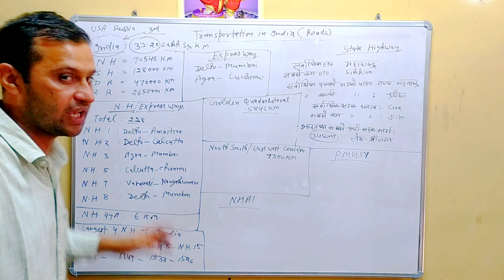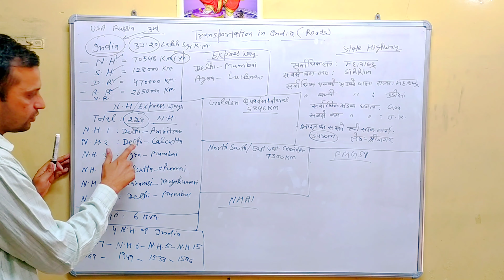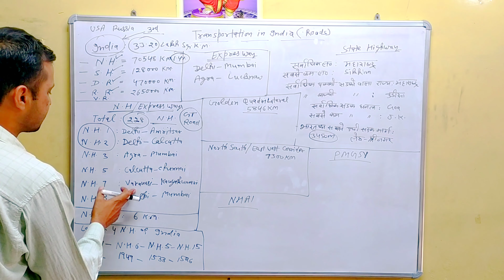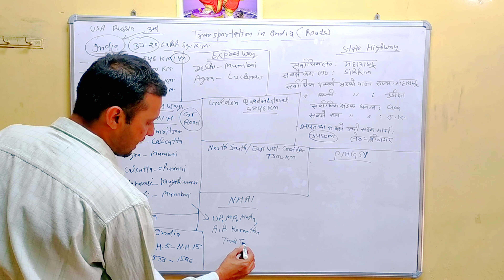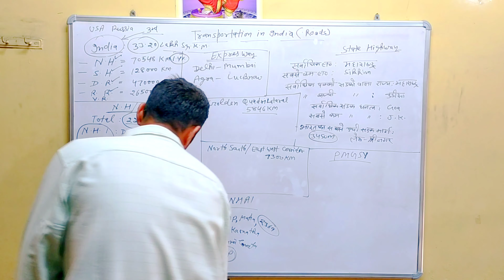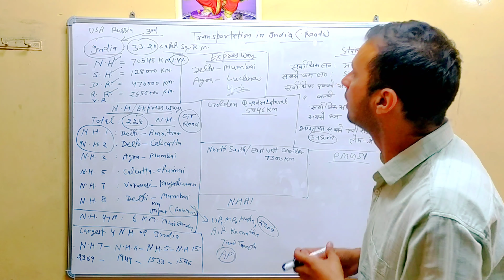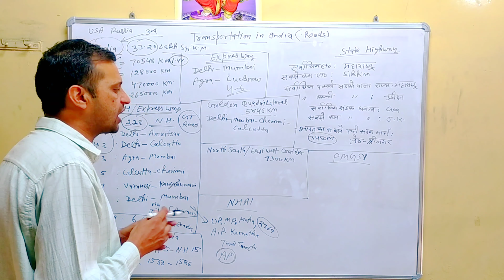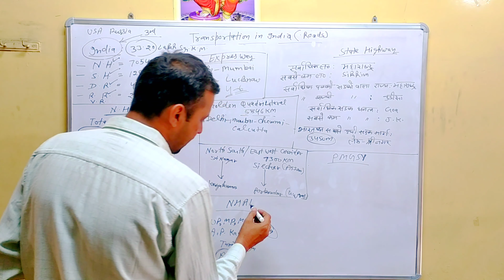Road Transport in India ( भारत में सड़क परिवहन) by Surender Chahal Assistant Professor GCW Tosham